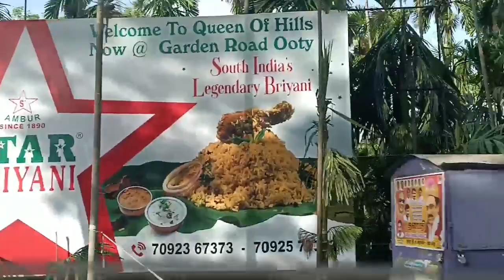வாங்க ஊட்டி பார்க்கலாம்|Ooty Vlog